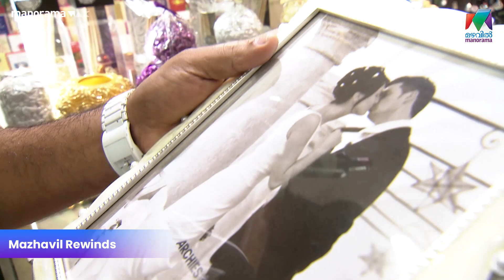അതി വിദഗ്ധമായി പ്രൊമി ചേട്ടൻ ടാസ്ക് compleate ചെയ്തു! | Mazhavil Manorama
അതി വിദഗ്ധമായി പ്രൊമി ചേട്ടൻ ടാസ്ക് compleate ചെയ്തു!

Veruthe Alla Bharya | Mazhavil Manorama | Mazhavil archives